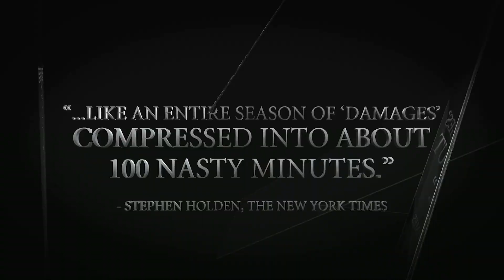🎥 LOVE CRIME (2010) | Movie Trailer | Full HD | 1080p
Ruthless executive Christine brings on young Isabelle as her assistant taking delight in toying with her innocence. But when Christine starts passing on her protege's ideas as her own, things take a dark turn.

Director: Alain Corneau
Writers: Alain Corneau (scenario, adaptation and dialogue), Natalie Carter (scenario, adaptation and dialogue)
Stars: Ludivine Sagnier, Kristin Scott Thomas, Patrick Mille